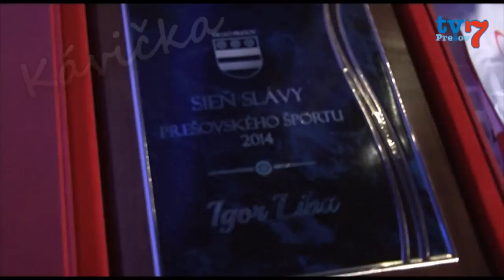Kávička o športoch v roku 2014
Upútavka na reláciu Kávička v TV7-Prešov.
V relácii uvidíte:
Prírodné kúpalisko žilo plážovým volejbalom.
Firma Rakystav zorganizovala Rodinný športový deň.
Pozreli sme sa do VIP 1.FC Tatran Prešov.
Igor Liba v sieni slávy Prešova. Pozná ho tréner NHL Bessa Tsintsadze.